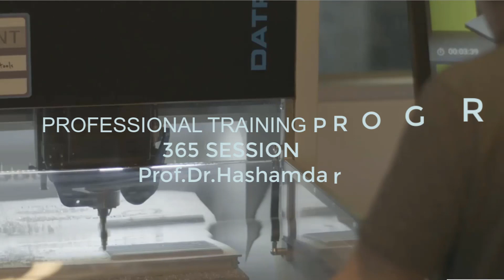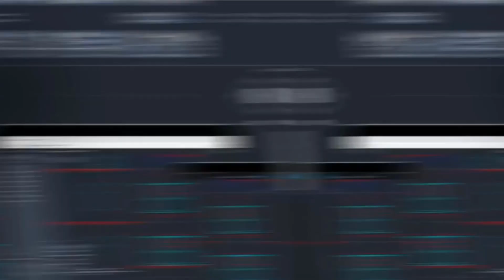AutoCAD ( Autodesk ) - First professional training session ( Introducing AutoCAD program ).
Work anytime, anywhere with AutoCAD and CAD software to design anything.Get started quickly, and then find 365 videos, that you can learn how to use AutoCAD as professional engineer.
Autodesk makes software for people who make things
Across the manufacturing, architecture, building, construction, media and entertainment industries, Autodesk gives you the power to make anything.

AutoCAD® is computer-aided design (CAD) software that architects, engineers and construction professionals rely on to create precise 2D and 3D drawings.    Draft and edit 2D geometry and 3D models with solids, surfaces and mesh objects. Annotate drawings with text, dimensions, leaders and tables.  Customise with add-on apps and APIs.
Produced in Princess Crown Inc (Computer & Structure).
Invention & Innovation
Advanced Construction Technology
Presented by Professor Edward Hashamdar, Dr.Sonia Gilbert.